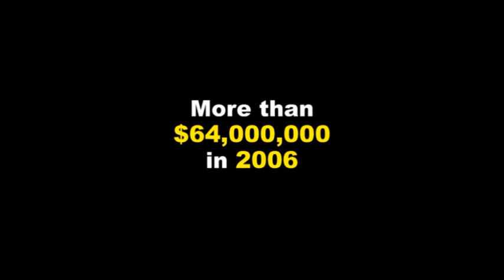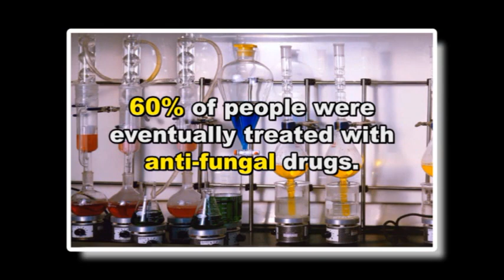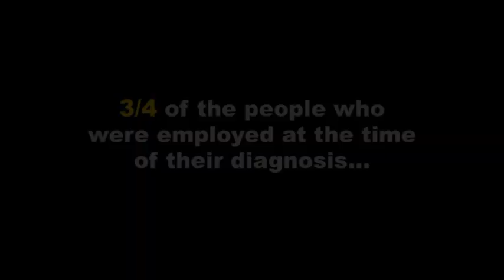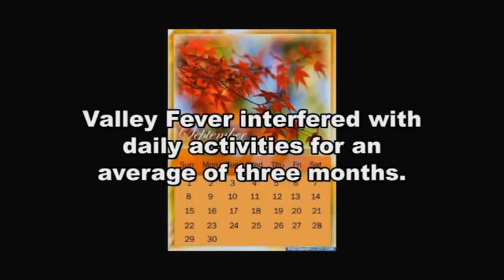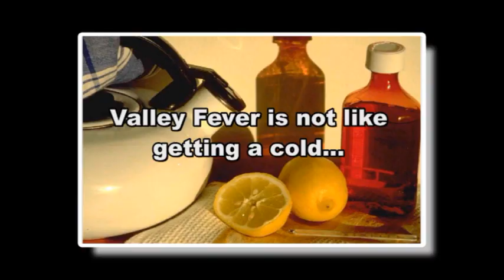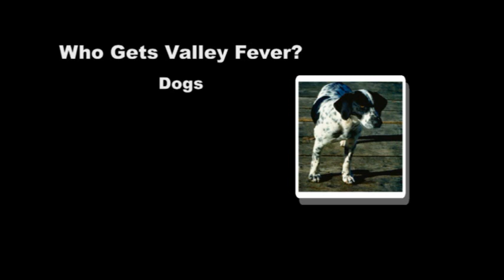VF-Web-Part-2.wmv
Coccidioidomycosis is thought to be greatly under-diagnosed and under-reported.  A high index of suspicion is needed in areas with high cocci prevalence and appropriate tests should be ordered when dealing with persons with compatible symptoms.

Infectious Agent: Coccidioides immitis (a dimorphic fungus)
Mode of Transmission: Inhalation of airborne spores from the soil.